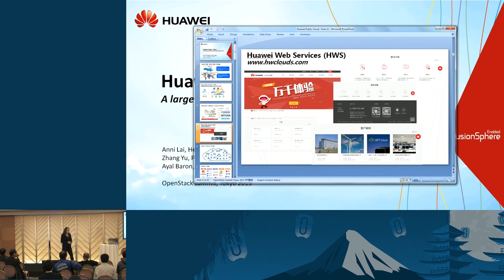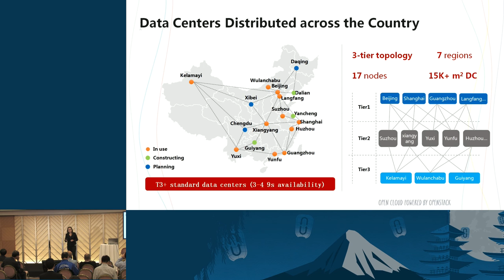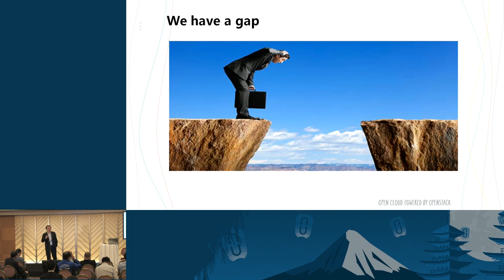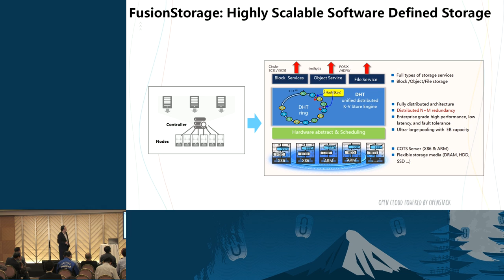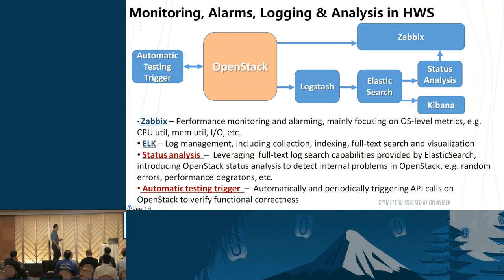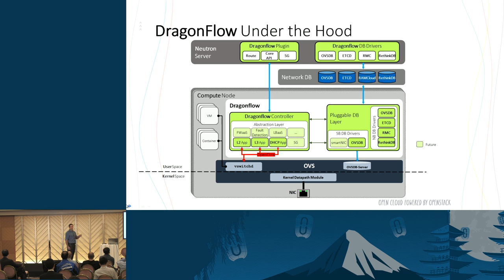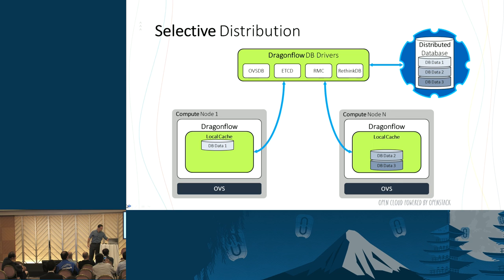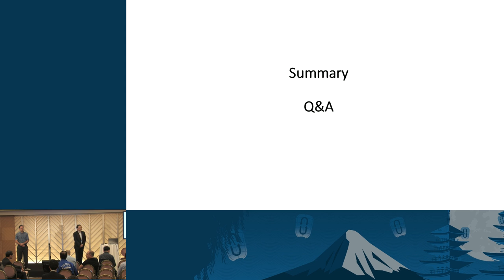Huawei Public Cloud : Building a Large Scale Public Cloud on OpenStack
Huawei launched its public cloud serving the China market on 7/30/2015.. This is a large-scale public cloud implementation based on OpenStack. In this session, we will discuss our experiences in cloud platform implementation and post-launch operation; and share with the audience the lessons learned and future plans.